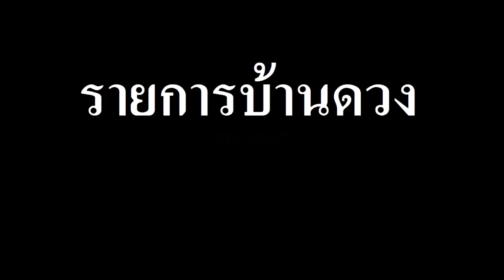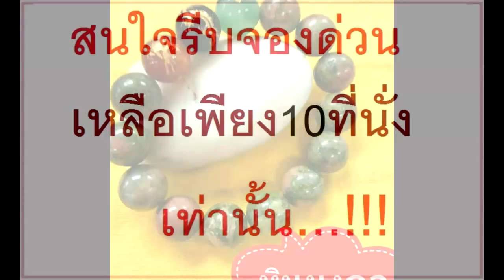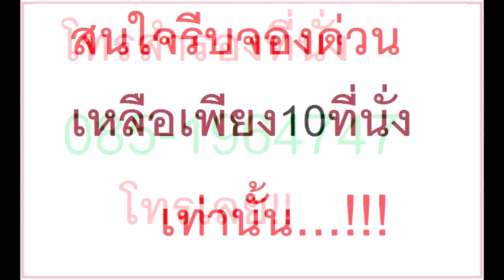ราศีใดมีเกณท์ที่จะรวยในงวดวันที่1 พฤศจิกายน2560 โดยอ.ต่าย หมอดูตาทิพย์